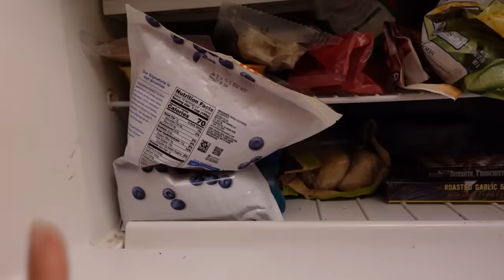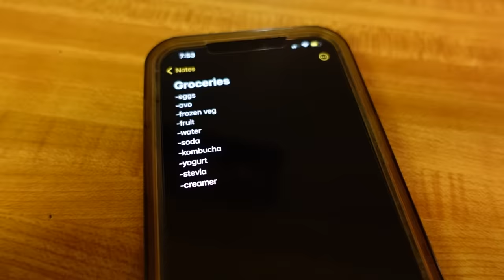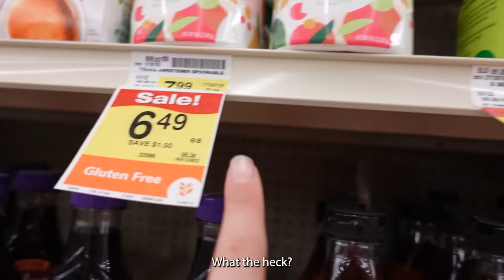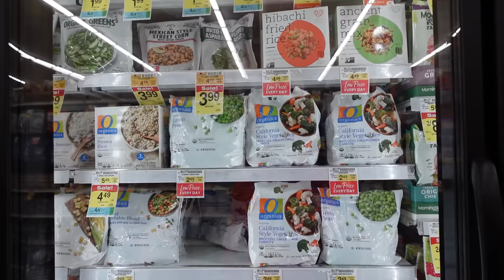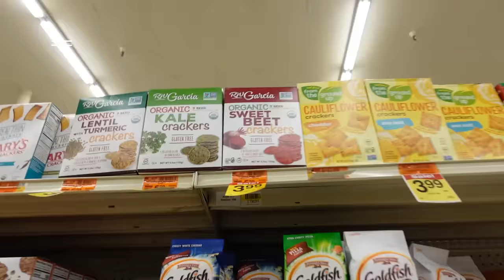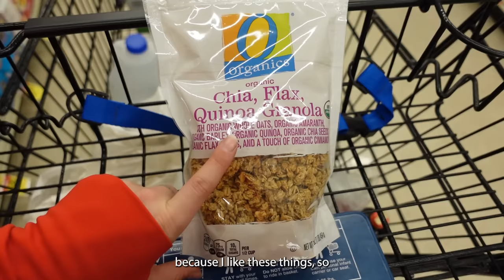WEEK'S WORTH OF GROCERIES- shopping for 1 while on a calorie deficit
I did end up eating with friends on the weekend. Already had protein powder and protein bars at the house. Besides that the groceries lasted fine for the week.

 00:00 - Intro
00:32- Checking what we already have
01:18- The list
01:32 - The store
05:56 - Checking out
06:12 - Post grocery store ritual
07:39 -Wrap up & mini food review